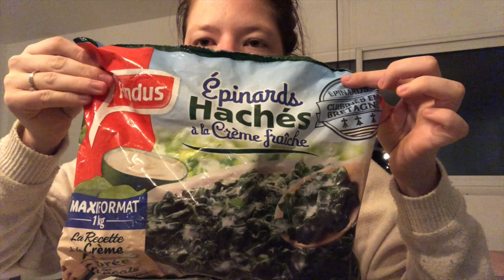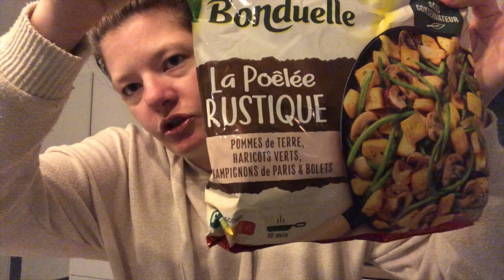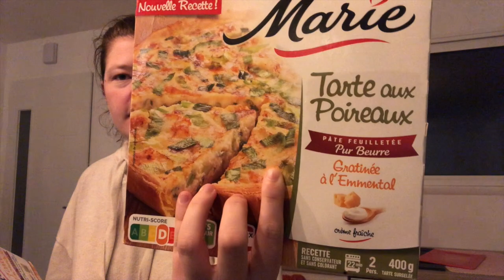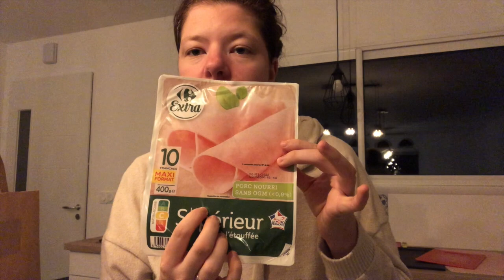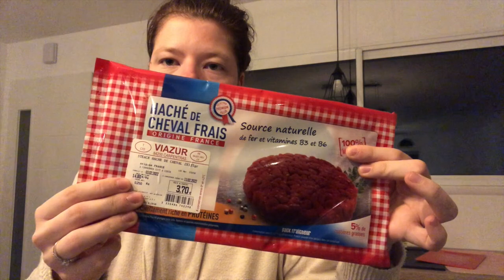retour de course fevrier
Hello tout le monde 💖  Je reviens vers vous, pour un retour de course. Tournée au moi de fevrier

Vous trouverez toutes les informations en barre d'info 😀

- Audrey 25 ans
- Entrepreneuse
- Je suis en couple depuis plus de 3 ans et nous habitons ensemble
-Je suis maman d'une poupette

Mon matériels:
-Je film avec un Iphone 8 ( pour l'instant)

Si tu as aimé ce contenu tu peux liker, commenter et partager cette vidéo, cela permettra à plus de personnes de voir celle-ci, tu peux aussi t'abonner pour ne pas rater mes prochaines vidéos.
Tu peux aussi activer la cloche sur mon compte pour recevoir une notification lors des nouvelles publications pour être sûr(e) de ne pas la rater.